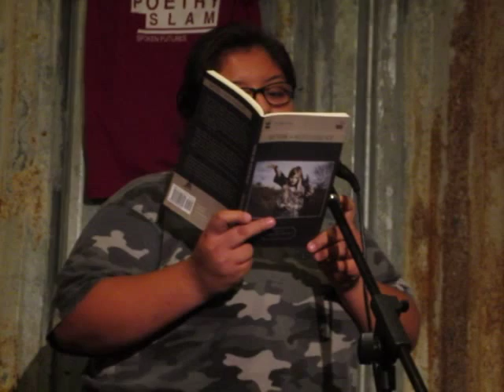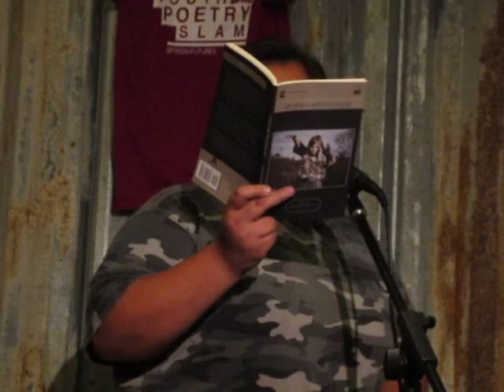Carmela Q Round 2 Tucson Youth Poetry Slam, May 2015